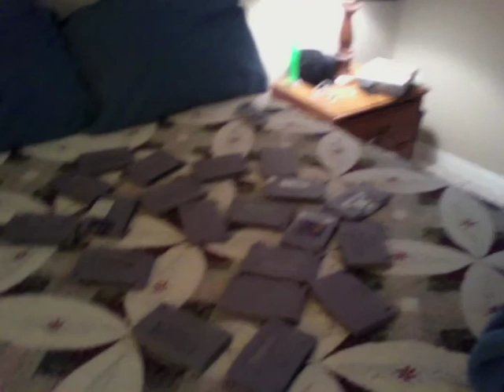SNES Roulette # 2 - Kirby's Avalanche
For installment # 2 of SNES Roulette, it's an avalanche of c-c-c-combo breakers!!